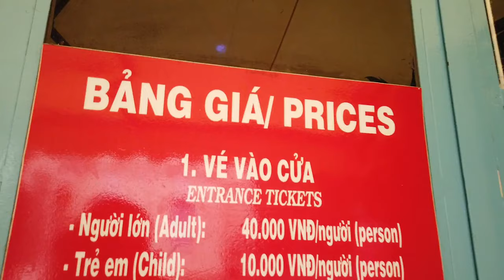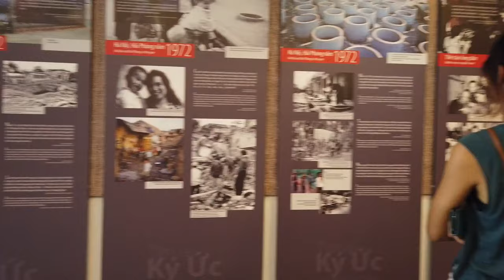Ho Chi Minh City Sight Seeing | Saigon | Best Places to visit | Must Watch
Ho Chi Minh City also known by its former name of Saigon , is the most populous city in Vietnam with a population of 8.4 million is located in southeast Vietnam.
You get to see various sights in Ho Chi Minh City through this video. I hope you will enjoy watching this video. Stay tune for more videos on Vietnam.

- VIETNAM - 5 TOP PLACES TO VISIT IN VIETNAM | VLOG 12
- Ho Chi Minh City (Saigon) |Vietnam | Official Trailer
- CU CHI TUNNEL Trailer | Ho Chi Minh City | Saigon | Vietnam
- Mekong Delta Trailer | Ho Chi Minh City ( Saigon) | Vietnam
- Ho Chi Minh City Sight Seeing Trailer | Vietnam | Must Watch
- Alagon Hotel And Spa | Saigon | Ho Chi Minh City | Hotel Review
                                                             Must Watch